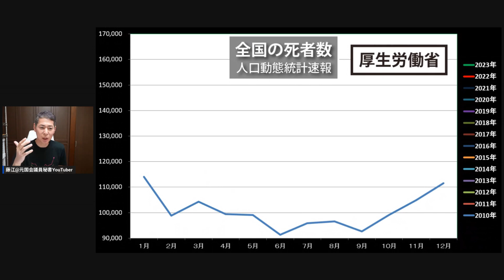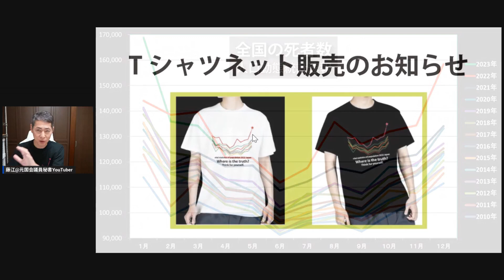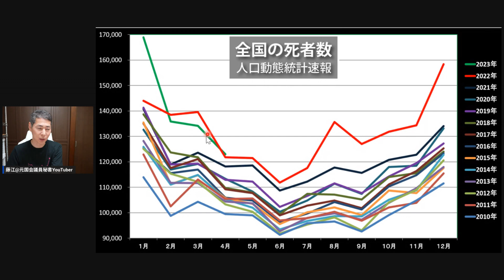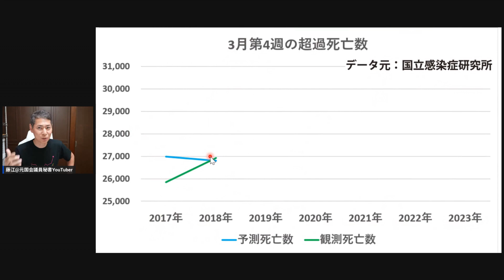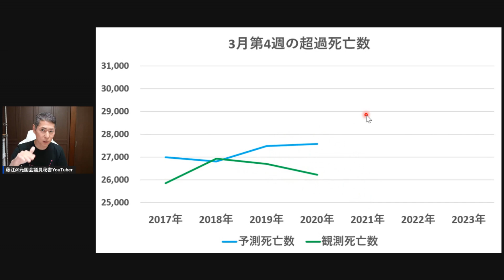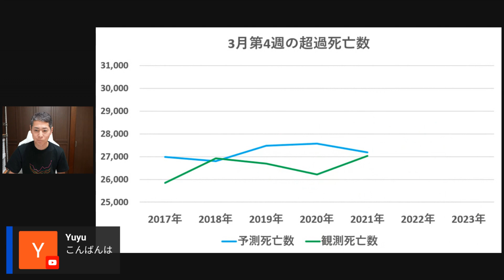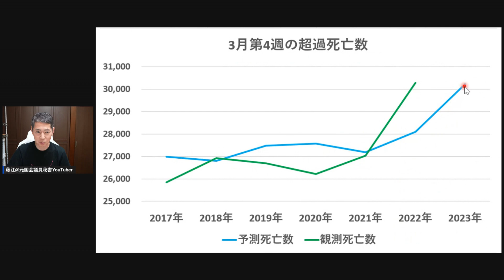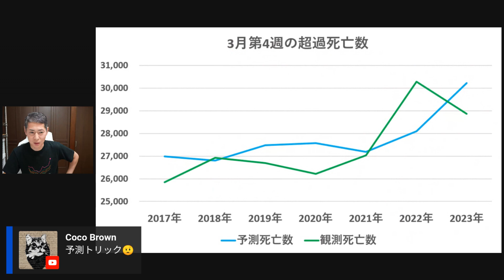【超過死亡ゼロ】だまされないように、この仕組みを覚えておいてください。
一時メモ

村松ひろみ市議の初の一般質問を放送

❏7月8日と9日、札幌市で２日連続お寺で講演
・7月8日（土）17:00～19:00　惠弘寺
・7月9日（日）13:30～15:30　浄国寺

お申し込みは電話かメールで。

❏動画内で紹介した講演動画はこちら
【最新講演】謎の大量死問題を、ゼロから分かるように話します。【超過死亡】

昨日のライブ配信（6月27日）は削除リスクがあると判断し削除しました。
この動画はそのライブ配信の一部になります。

❑4月10日発売予定「世界を欺いた〇〇〇〇〇〇〇」（宝島社新書）